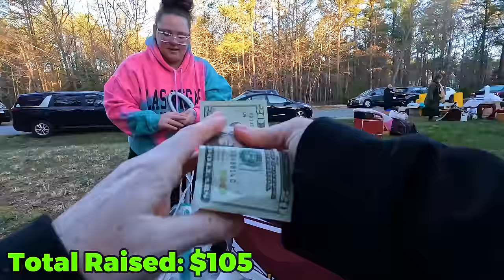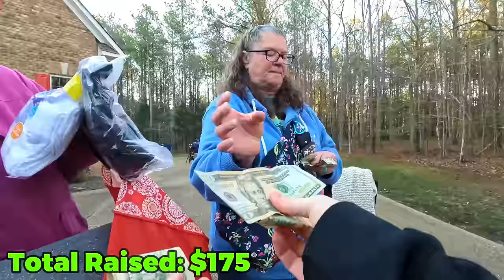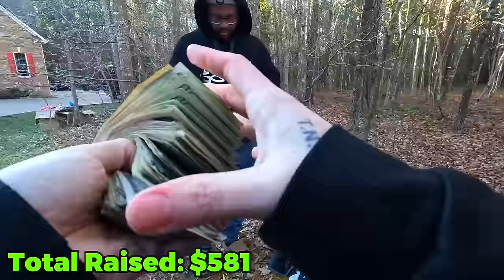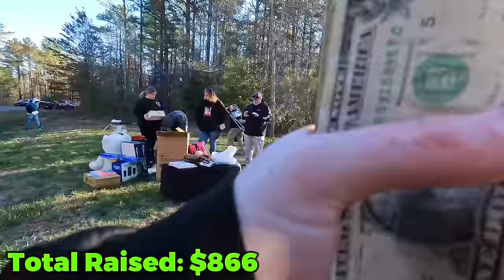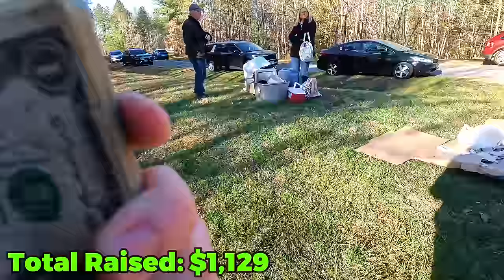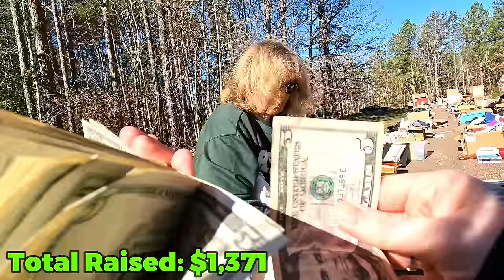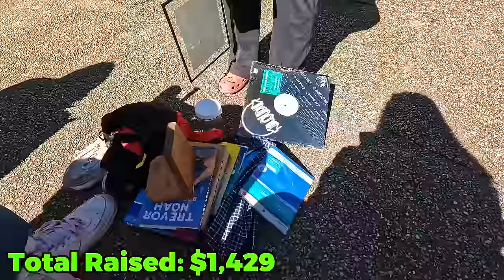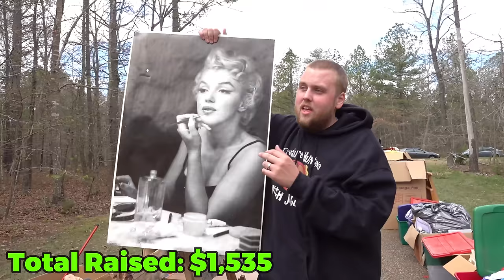The BIGGEST Yard Sale On Earth!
This is the record breaking biggest yard sale on earth! Thousands and thousands of items for only $1 each!